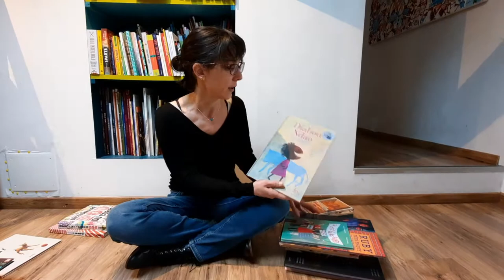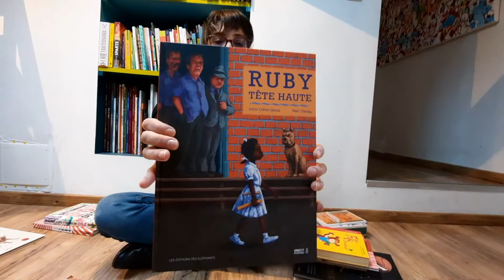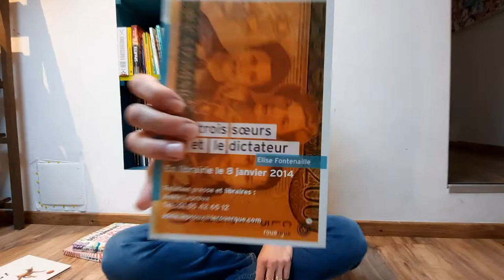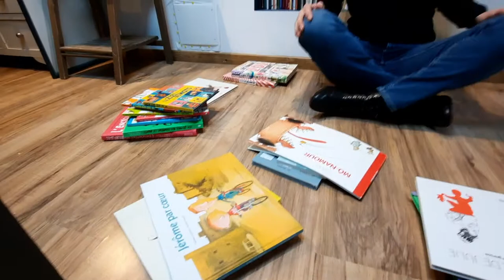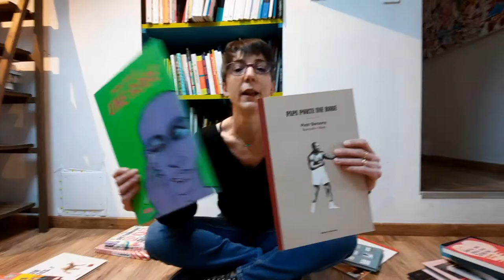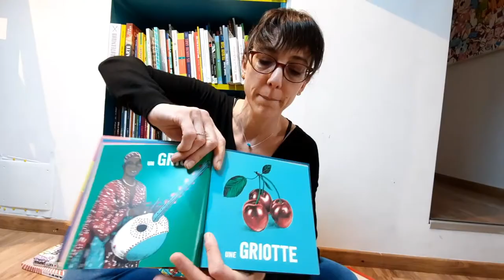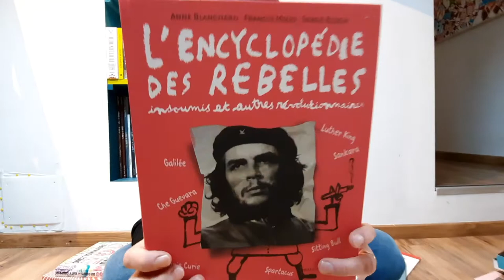Une flopée de livres pour enfants contre la tiédeur bienveillante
Liste des ouvrages cités :

-Jenny la cow-boy, de Jean Gourounas, Ed. L’atelier du poisson soluble
-Diabou Ndao, livre-disque raconté par Mamadou Diallo, illustré par Vanessa Hié, Ed. Syros
-On n’est pas des poupées, de Delphine Beauvais et Claire Cantais, Ed. La ville brûle
-Ruby tête haute, d’Irène Cohen-Janca et Marc Daniau, aux éditions des éléphants
-Fifi Brindacier, l’intégrale, d’Astrid Lindgren, illustrée par Ingrid Vang Nyman, Ed. Hachette romans
-Un rêve de liberté, 1965 Le droit au travail des femmes, de Marion Le Hir de Fallois, Solenn Larnicol, Ed. Kilowatt
-Les petites reines, de Clémentine Beauvais, Ed. Sarbacane
-Secrets de sorcières, de Julie Légère, Elsa Whyte, Laura Pérez, Ed. De la Martinière jeunesse
-Mauvaises filles, de Véronique Blanchard et David Niget, Ed. Textuel
-Les trois soeurs et le dictateur, d’Elise Fontenaille, Ed. du Rouergue
-Rage, d’Orianne Charpentier, Ed. Gallimard scripto
-Sans foi ni loi, de Marion Brunet, Ed. Pocket jeunesse
-Là où tombent les anges, de Charlotte Bousquet, Ed. Gulf stream
-Pas assez pour faire une femme, de Jeanne Benameur, Ed. Thierry Magnier
-7e étage, d’Åsa Grennvall, Ed. L’agrume
-La porte de la salle de bain, de Sandrine Beau, Ed. Talents hauts
-Mô-Namour, de Claude Ponti, Ed. L’école des loisirs
-Histoire de Julie qui avait une ombre de garçon, de Christian Bruel et Anne Bozellec, Ed. Thierry Magnier
-Papa porte une robe, de Piotr Barsony, Bumcello et Maya, Ed. Seuil jeunesse
-Tous à poil, de Claire Franek et Marc Daniau, Ed. Du Rouergue
-George, d’Alex Gino, Ed. L’école des loisirs
-Jérôme par coeur, de Thomas Scotto et Olivier Tallec, Ed. Actes sud junior
-Ça change tout, Cathy Ytak et Daniela Tieni, Ed. L’Atelier du poisson soluble
-A copier 100 fois, d’Antoine Dole, Ed. Sarbacane
-Le zizi des mots (Tomes 1 et 2), d’Elisabeth Brami et Fred L., Ed. Talents hauts
-La déclaration des droits des filles (des garçons, des mamans, des papas), d’Elisabeth Brami et Estelle Billon-Spagnol, Ed. Talents hauts
-Ces jeunes qui changent le monde, de Julieta Cànepa et Pierre Ducrozet, Ed. De la Martinière jeunesse
-L’encyclopédie des rebelles", insoumis et autres révolutionnaires, d’Anne Blanchard, Francis Mizio et Serge Bloch, Ed. Gallimard jeunesse